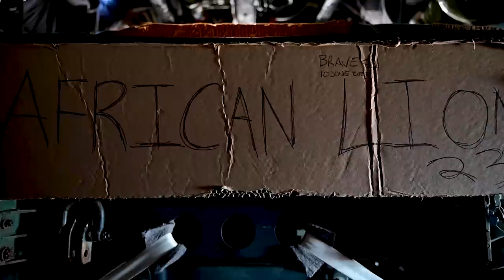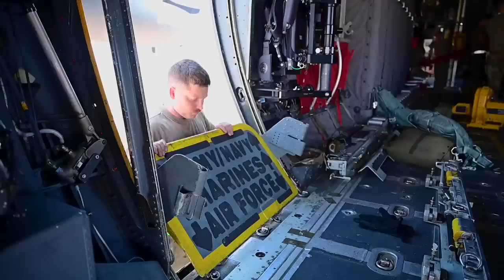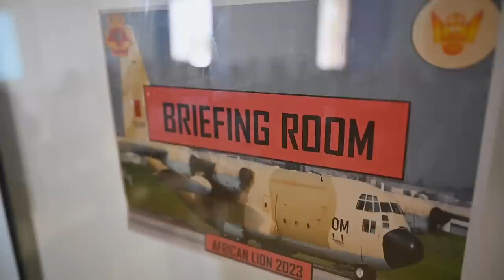African Lion 23 | C-130H Hercules Hosts Impressive Joint Operations Jump Over Italy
U.S. Army soldiers from the 173rd Airborne Brigade based out of Vicenza, Italy, perform a joint operations jump from U.S. Air Force C-130H Hercules at Ben Guerir Air Base, Morocco, June 10, 2023.

Heavy Pallet Drop and Parajumper Operations on U.S. Air Force C-130 during African Lion 23
KENITRA (EX PORT LYAUTEY), MOROCCO
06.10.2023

AL23 provides an opportunity to conduct realistic, dynamic and collaborative readiness training in an austere environment that intersects multiple geographic and functional combatant commands including U.S. Africa Command, U.S. European Command, and U.S. Central Command; as well as strategic maritime choke points and global shipping lanes. (U.S. Air Force photo by Tech. Sgt. Steven Adkins)

Film Credits: Video by Tech. Sgt. Steven Adkins
U.S. Air Forces in Europe and Air Forces Africa Public Affairs